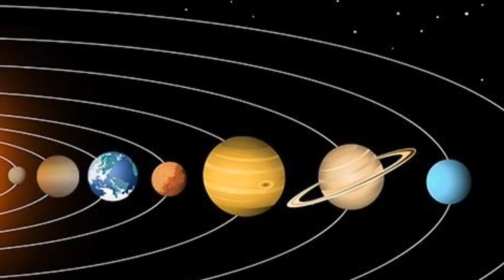ଶନିଦେବ ଙ୍କ କୋପ ରୁ ଯଦି ନିଜକୁ ବଞ୍ଚେଇ ବାକୁ ଚାହୁଁଛନ୍ତି ତେବେ ଏହି ୫ ଟି ଜିନିଷ ଭୁଲରେବି ଖାଆନ୍ତୁନାହିଁ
ଶନିବାର ଦିନ ଯଦି ଏହି ୫ ଟି ଜିନିଷ ଖାଉଥାନ୍ତି ତେବେ ଆପଣଙ୍କ ପରିବାର ସର୍ବନାଶ

Manasi Creativity ...

Hii Guy's ...